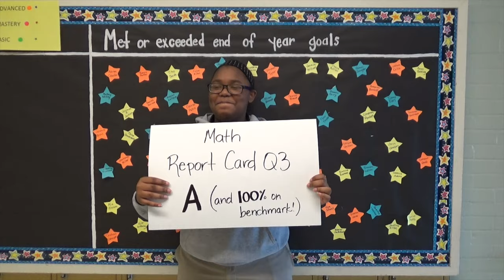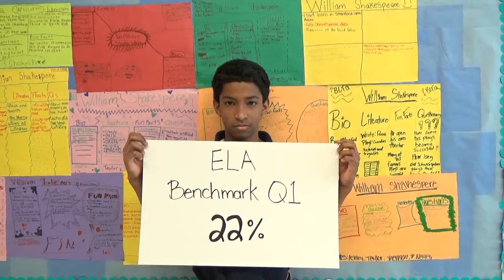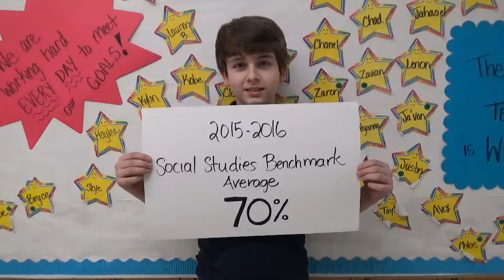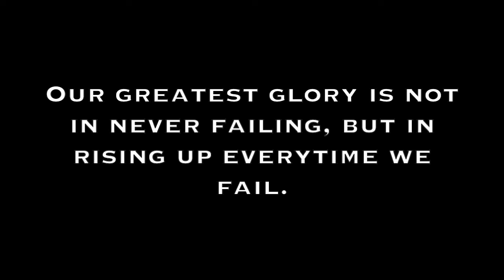Gonzales Middle's Rise Up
Video by 6th Grade Social Studies Teacher Courtney Dumas